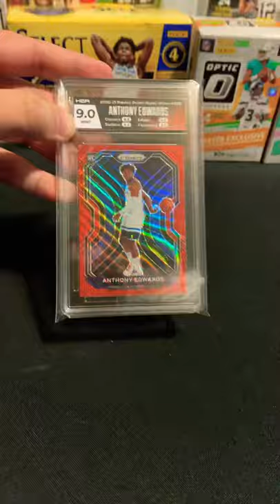Anthony Edwards Prizm Red Wave Buy!